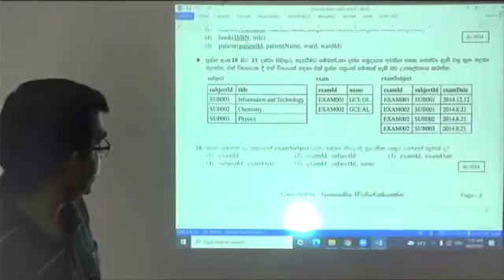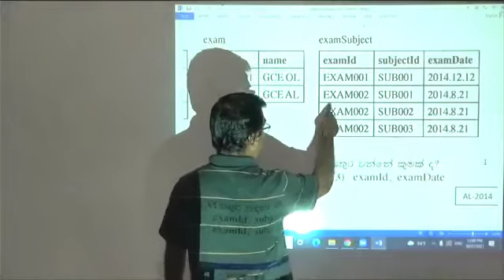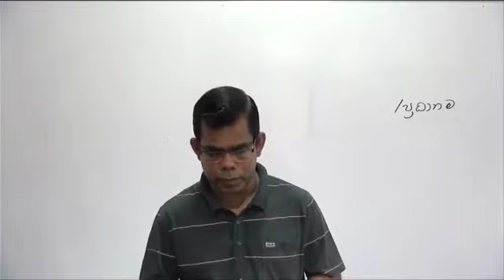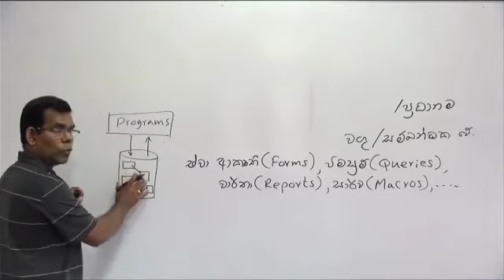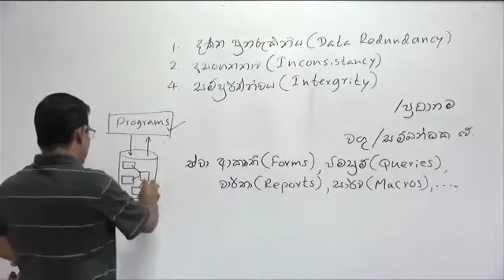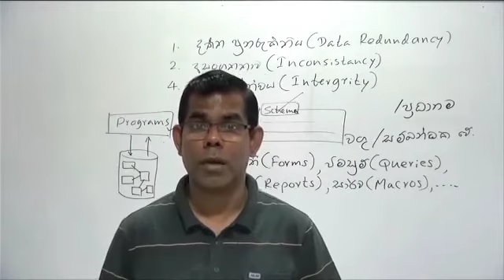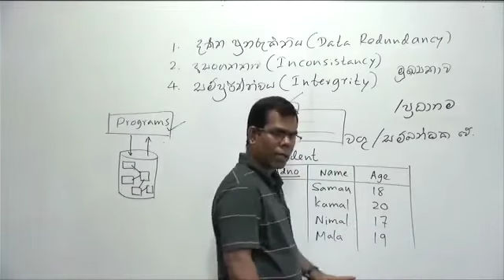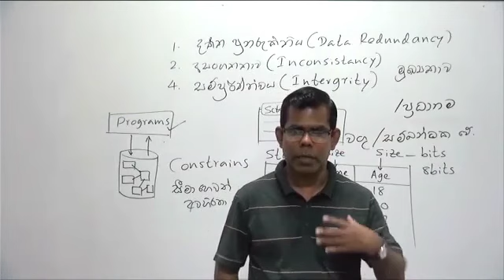2022 Unit 08 - Database-05